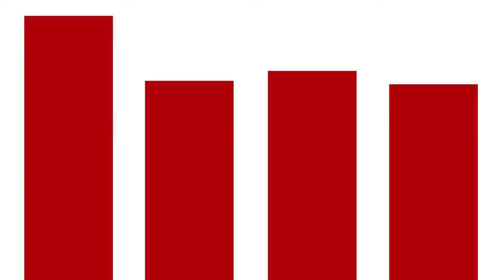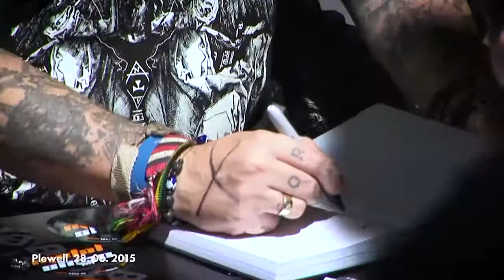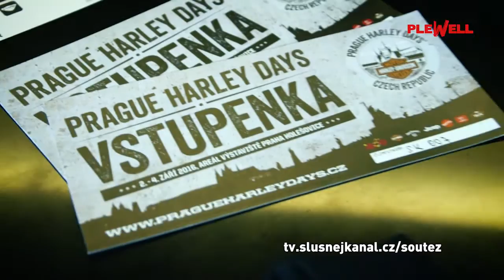ŠKWOR - MAX CAVALERA - PLEWELL - 14.8.2016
Podpoř i ty hudební scénu a vstup společně s námi do světa hudby.

Tým ROCK&POP PLEWELL - r`n`r zprávy z nižší společnosti - na vyšší úrovni
každou neděli ve 20:00
reprízy každý pondělí v 17:00 a úterý ve 12:00
moderuje Zeller z Cocotte Minute

tv.slusnejkanal.cz/porady/plewell